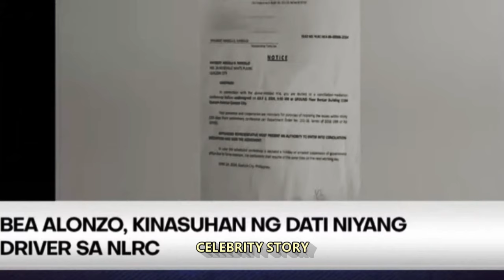LAGOT! BEA ALONZO IDINEMANDA NG DATI NIYANG DRIVER PATONG PATONG NA KASO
bea alonzo idinimanda ng dati niyang driver